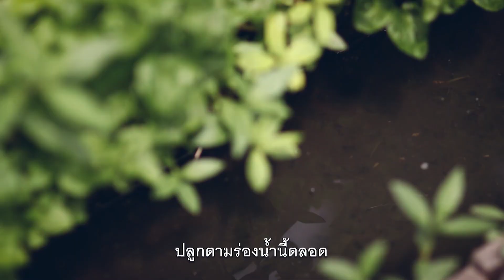ผักในโรงเรือน...แมลงกวนรึเปล่า??? ถ้ากวนลองทำแบบนี้สิ [ Rakbankerd | รักบ้านเกิด ]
ใครที่ปลูกพืชในโรงเรือน  ลองใช้เทคนิค พืชช่วยพืช
ด้วยการปลูกพืชล่อแมลง  ทำให้แมลงไม่กวนผักที่ปลูก
ช่วยให้เราจัดการโรงเรือนได้ง่ายขึ้น ที่สำคัญ ปลอดภัย ไร้สารเคมี
อยากรู้ทำยังไง.

‼️ Clip เกษตร UPDATE ตลอดสัปดาห์ ‼️